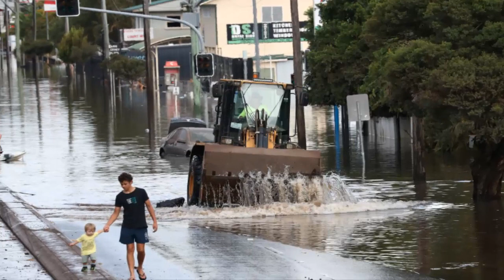Thousands of Australians fled to the top of high mountains because floods flooded the city.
Thousands of Australians ran to the top of high mountains because of floods inundating the city today.

Australian authorities on Sunday urged thousands of people in the northern state of Queensland to move to higher ground as heavy flooding from torrential rains continued in the coming days.

The Queensland government said major flooding was occurring in some suburbs of Cairns, a tourism hub of about 170,000 people about 1,700 kilometers north of the capital Brisbane.

"Properties in these areas may continue to flood as high tides and rainfall continue to increase. Residents are advised to move to higher ground now" said Queensland Fire and Emergency Services. know on its website about one of many emergency warnings for northern Queensland areas.

The flooding followed heavy rains from former Tropical Storm Jasper, which hit the region this week, leaving tens of thousands without power and forcing evacuations.

Australia's weather forecaster predicted "dangerous and life-threatening flash flooding" in Cairns - the gateway to the Great Barrier Reef - and said water levels later on Sunday could exceed record flood peaks in 1971 it was 4.1m (13.45 feet).

The Cairns local disaster management group said homes, buildings, roads and bridges were flooded.

"Electricity, water, sewer and telephone services in the area may be lost," the agency said in a statement.

The forecaster said there was also flooding about 120km north of Cairns in the tourist town of Daintree Village, which has seen about 350mm of rain since 9am on Saturday (23:00 GMT on Friday). .

Forecaster spokesman Dean Narramore told Australian Broadcasting Corp that the weather system was no longer too severe. but it could move west overnight, which will reduce rain in Cairns and surrounding areas.

But the flooded water level in the city is still very high, causing many areas to be paralyzed.

Floods have been frequent in eastern Australia in recent years, including "once in a century events"; Floods flooded the neighboring Northern Territory in January due to the multi-year La Nina weather phenomenon.

Australia is currently experiencing the El Nino weather phenomenon, often associated with extreme events such as bushfires, cyclones, droughts and heat waves like the one that burned parts of the country on Saturday. .